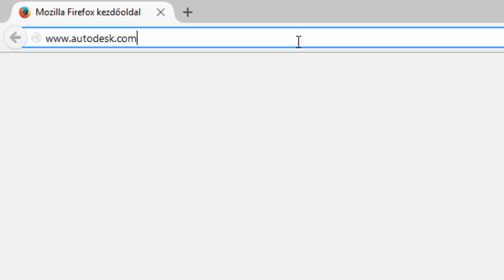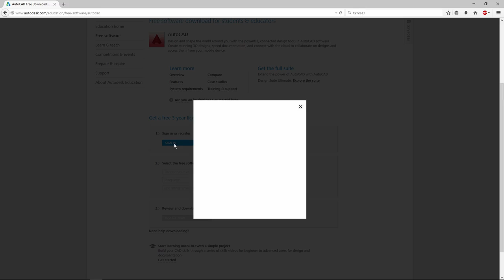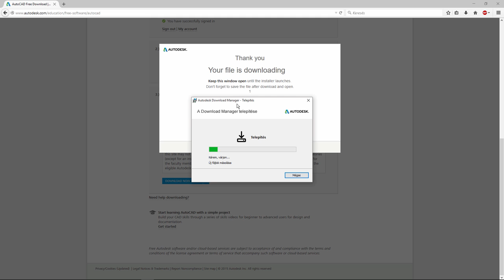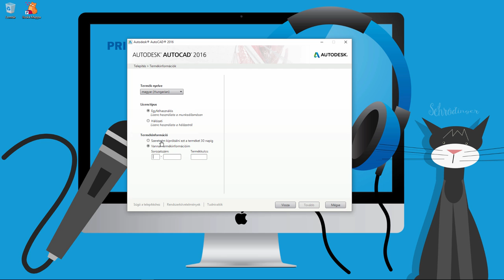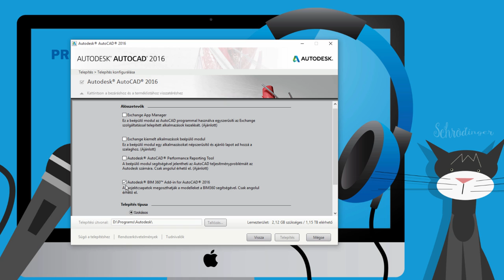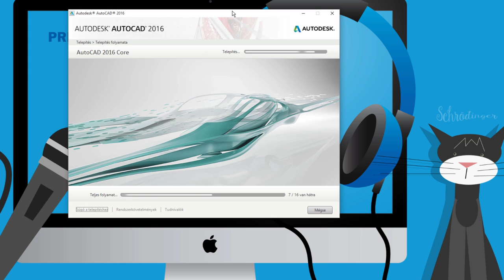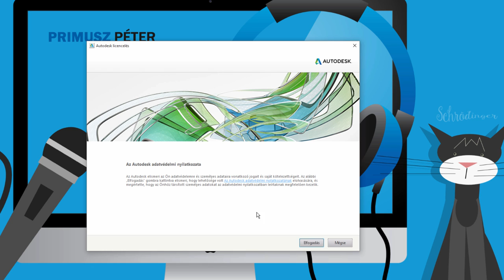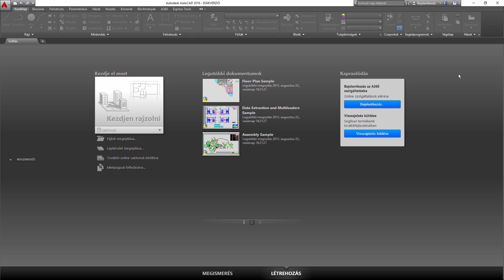AutoCAD 2016 - Oktatási verzió telepítése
Az Autodesk 2014 október 7-e óta nemzetközi szinten, így Magyarország összes közép és felsőoktatási intézménye, valamint azok hallgatói számára oktatási céllal ingyenesen elérhetővé tette teljes aktuális szoftverfelhozatalát. Az ajánlat keretében a programok teljes, korlátozás nélküli változataihoz lehetséges egy egyszerű regisztrációt követően hozzáférést nyerni (3 éves licensz). A videóban azt nézzük meg, hogyan lehet letölteni és aktiválni egy teljes értékű AutoCAD-et oktatási célra.

Platform ► Windows
Készítette ► Primusz Péter